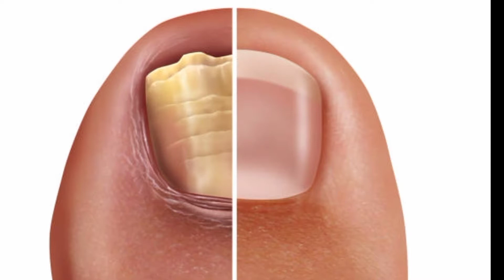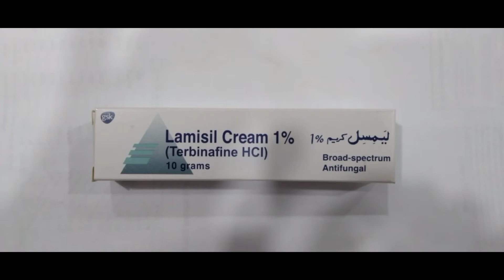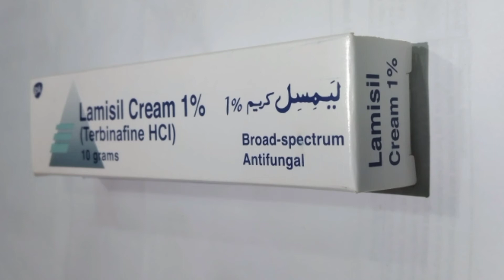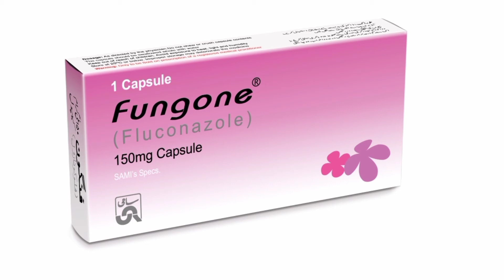HOW TO TREAT FUNGAL NAIL INFECTION - TINEA UNGUIUM / ONYCHOMYCOSIS %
Although fungal nail infections are usually painless, the condition can be unsightly. To help prevent nail fungus, dermatologists offer these tips.
                  "Best Health care Advices,s"
"Follow For More Health care and patient,s"

Encourage Any Illegal Activities, All Content} 0
Provided by This Channel is meant for medical,
Health, Health care